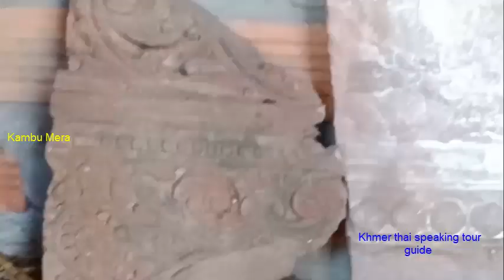ប្រាសាទបាយម៉ាត, ปราสาทบายมาทร, ប្រាសាទស្នាយល្អ,ปราสาทสนายละออ, Bay Mart temple, 0r Snay lor temple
ប្រាសាទស្នាយល្អឬប្រាសាទបាយម៉ាតមានប្រាង្គ៣តម្រៀមគ្នាលើខឿនតែ១បែរមុខមកទិសខាងកើតសង់ពីថ្មបាយក្រៀមមានស្រះទឹកទឹក២ធំធំ។ប្រាសាទសង់ក្នុងរាជ្យស្តេចសូយ្យវម្ម៌ទេវទី១ដើមសតវត្សទី១១មានរចនាបថឃ្លាំង។ស្ថិតនៅភូមិបាយម៉ាតឃុំតាសោមស្រុកអង្គរជុំខេត្តសៀមរាបប្រទេសកម្ពុជា, Kambu Mera